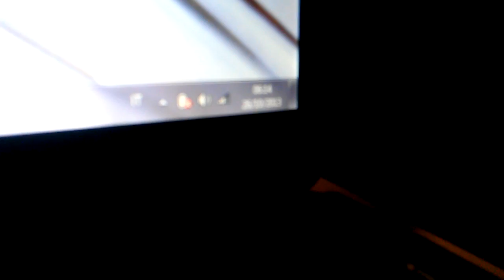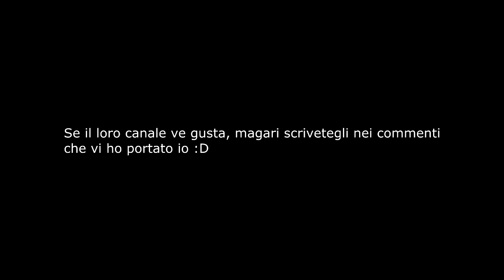GAMES WEEK 2013 | OhAxeel @Games Week 2013 Milano w/ Melagoodo Fabri Fibra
Era un qualcosa di MAGICO :)